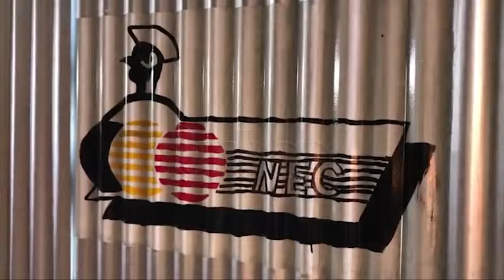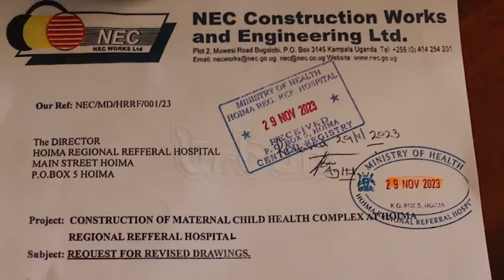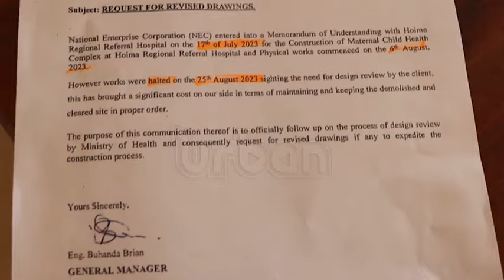UPDF, NEC speaks out on stalled construction at Hoima Hospital